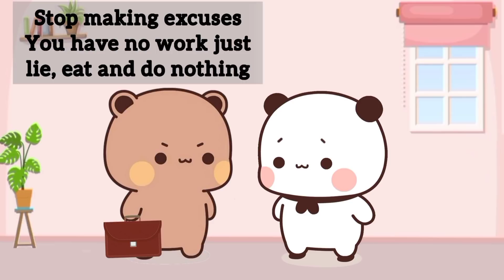Dudu Becomes INVISIBLE |Bubu Dudu|Peach Goma|Sugar Brownie|Panda Bear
Art belongs to Huang Xiao B

One Click Can help us keep posting for you people

Don't Copy Any Videos or Content. All Copyrights are reserved by my Channel